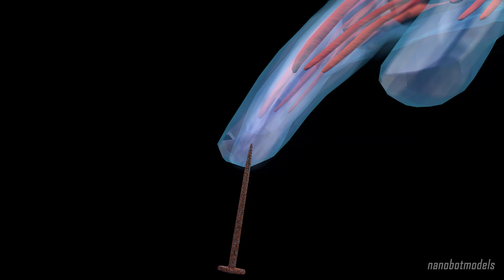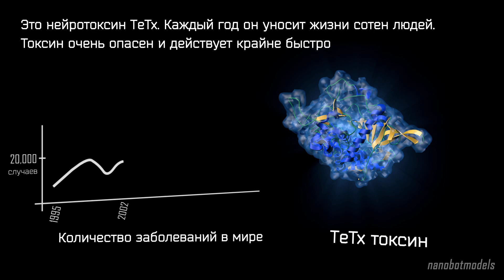Антибактериальный наноробот для лечения столбняка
Наномедицина будущего, скорее всего, будет использовать сложные наномеханические устройства в качестве фармацевтических агентов. Их преимущества: чрезвычайная скорость лечения и, естественно, возможность    перепрограммирования.